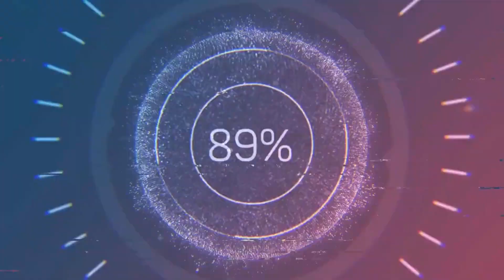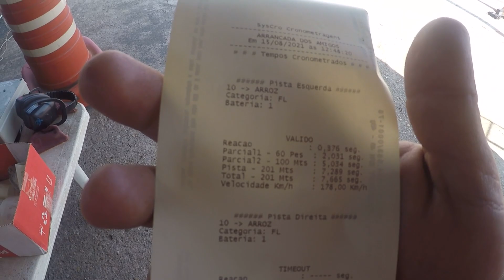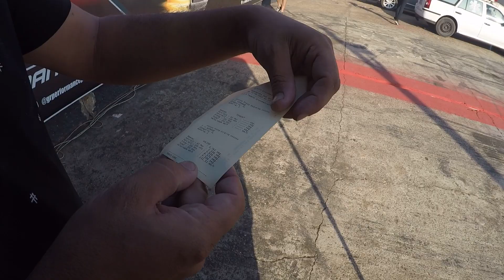FUSCA TURBO! + DE 300CV E DOIS 147 !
FALA SEUS PINGA ÓLEO, BELEZA?
FUSCA TURBO E LEGAL DEMAIS NE, ACOMPANHE ESSE CARRINHO TOP E MAIS DOIS 147, UM ASPIRADO E O OUTRO TURBO!

SIGA NOSSOS PARCEIROS:

AML RACING:
Rua João Gelmine, 26, Jardim Brasil - Americana